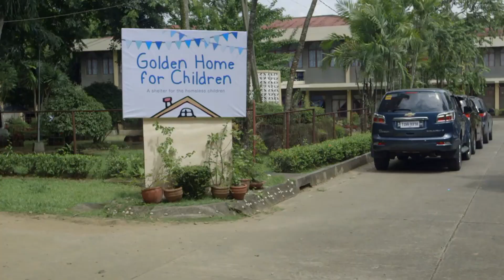[ENG SUB] Ep 63 | Since I Found You | Piolo Pascual, Arci Muñoz, Empoy Marquez, Alessandra De Rossi